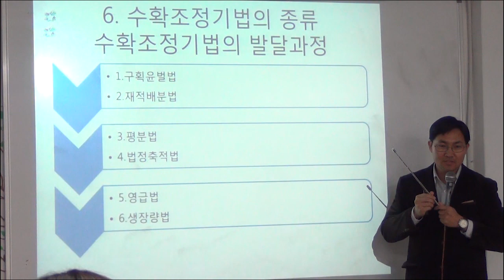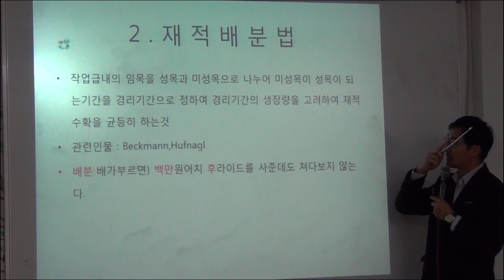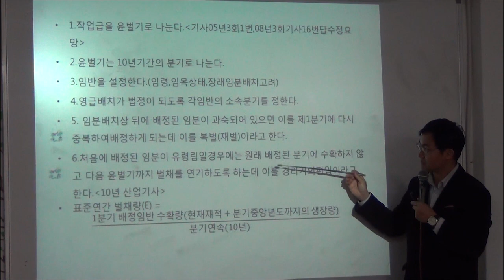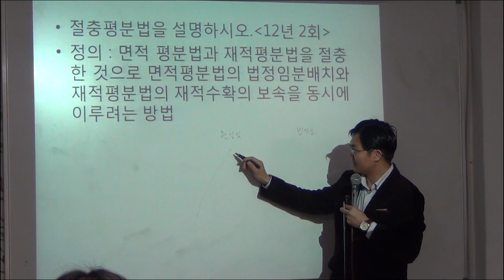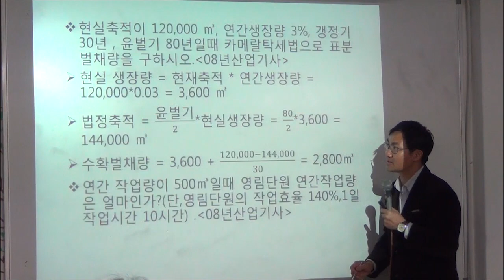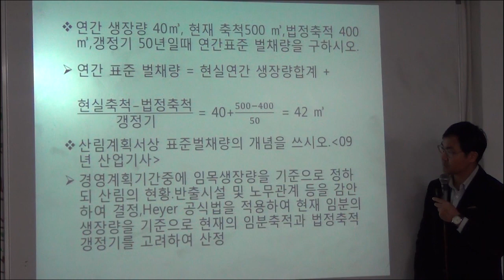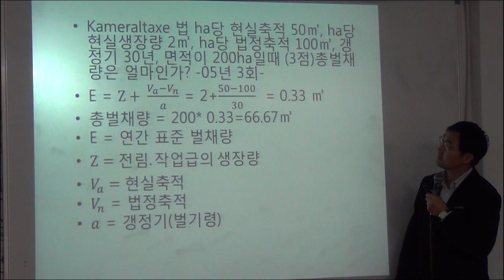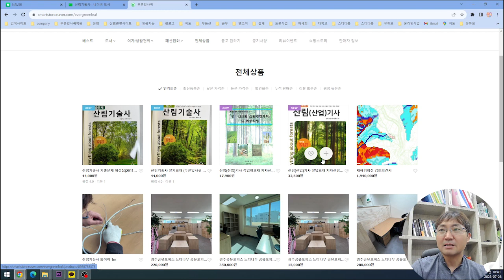1.산림(산업)기사 필답 임업경영학(1.3. 수확조정기법의 종류-1)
산림(산업)기사 필답 강의 .1.임업경영학(1.3. 수확조정기법의 종류-1)